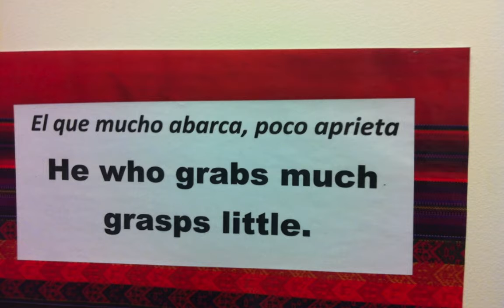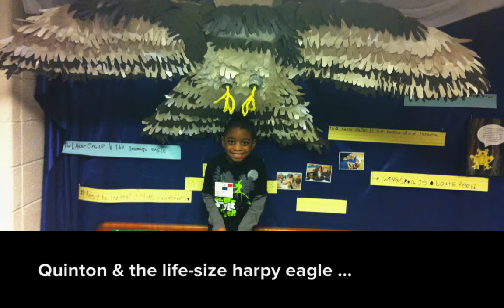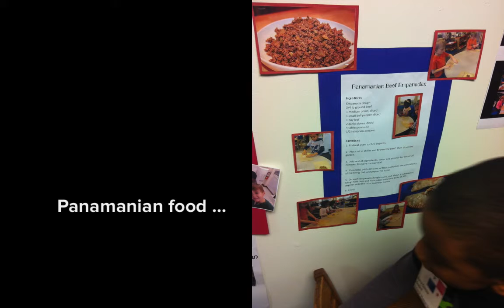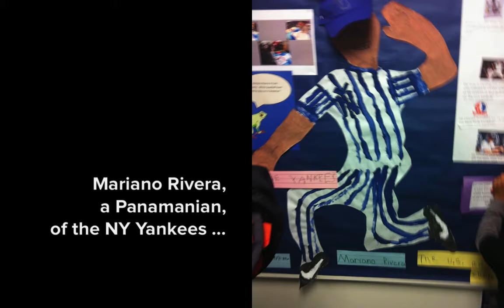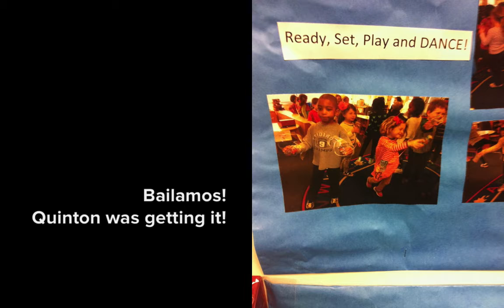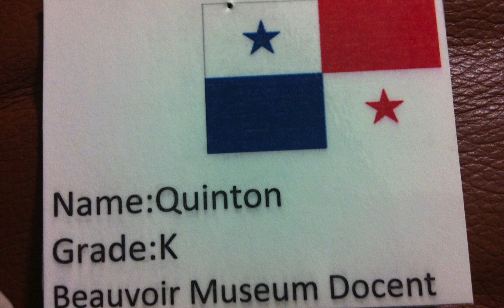Beauvoir Museum Night 2014 Latin America HD 720p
Our little museum guide takes us through the exhibits at his school for the Latin American Global Studies Museum Night